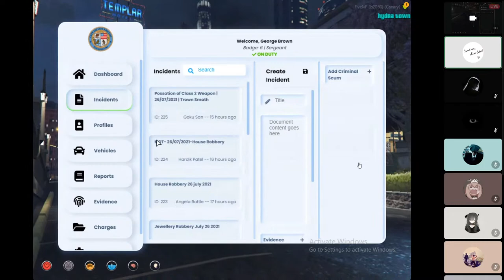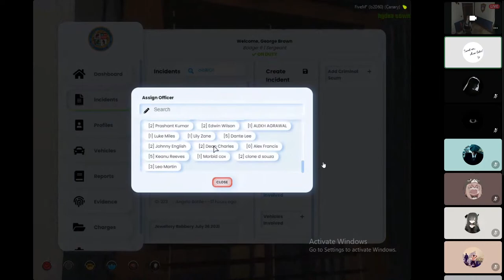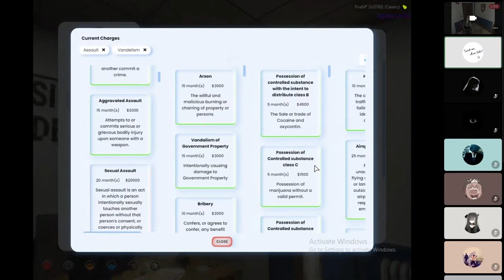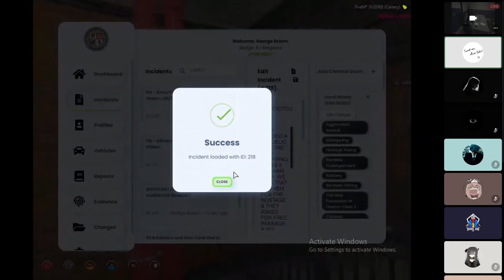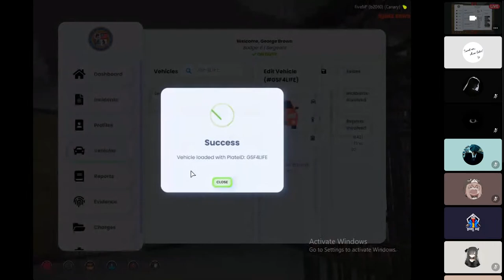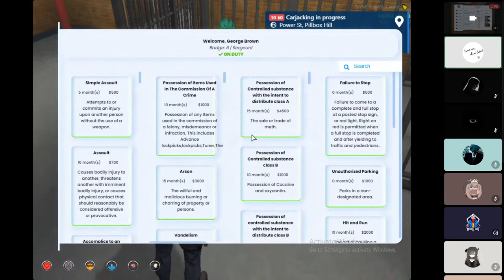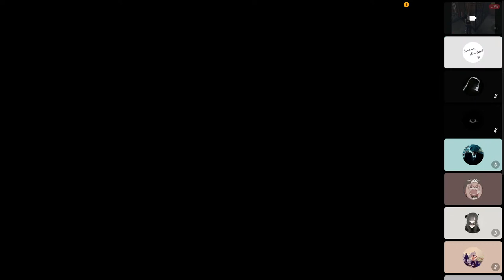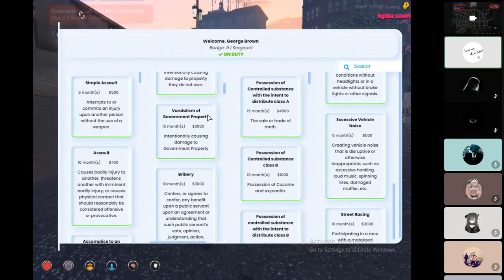Topi pe topi gsf op 😂 | JOIN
WELCOME TO MY CHANNEL, IF YOU WANT TO SEE MY GAMEPLAY THEN SUBSCRIBE MY CHANNEL & HIT THE LIKE AND BELL ICON TO GET NOTIFICATION WHEN I START A LIVE STREAM  OR POST A VIDEO!
PC specification
Processor=            AMD RYZEN 5 3500x
Graphics Card=    GTX 1660 super DDR6 6GB
Ram=                      G.Skill 16gb DDR4 RAM 3600MHz
Motherboard=      Gigabite A320m-h
Mouse=                 Transformer edition zebronics
Keyboard=             Transformer edition zebronics
★streamlabs commands ★

!hi , !about , !cvrp , !discord ,!gang , !like , !meta , !rules , !bye , !hello , !heist (points) , !gamble (points) , !slots (points) , !duel (username) (points) , !points , !top , !tophours , !give (name) (amount)
★moderator's commands★

!addcommand
!editcommand
!removecommand
!enable

Respect Moderators.
Do not ask why got timed out.

                                                  🙏🙏THANKING YOU🙏🙏
                                                                            BY
                                                                  MR THRONE

Warning - All Words That Are Written Below Are For Keywords Purpose ...